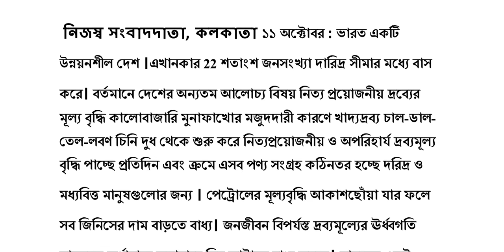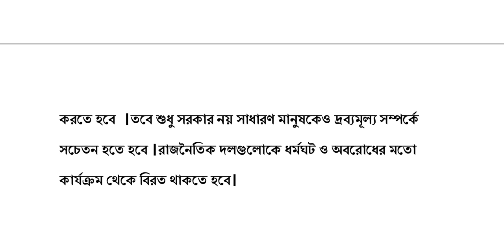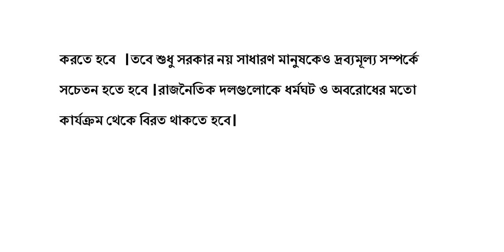Bengali Report Writing for Psc Clerkship Mains :দ্রব্যমূল্য বৃদ্ধি ও তার প্রতিরোধ: বাংলা প্রতিবেদন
পিএসসি ক্লার্কশিপ মেন্সের সব ধরনের গুরুত্বপূর্ণ রিপোর্ট সারাংশ ট্রান্সলেশন এর ভিডিও পেতে অবশ্য সাবস্ক্রাইভ করুন

Fire Disrupts Metro Service#

# পণপ্রথা একটি সামাজিক ব্যাধি (বাংলা প্রতিবেদন)#

Report writing : ( Accidents due to Misuse Mobile phones)